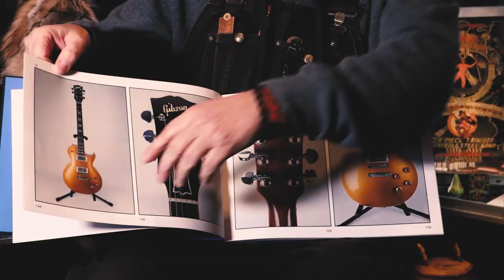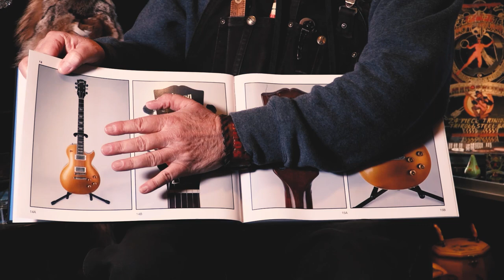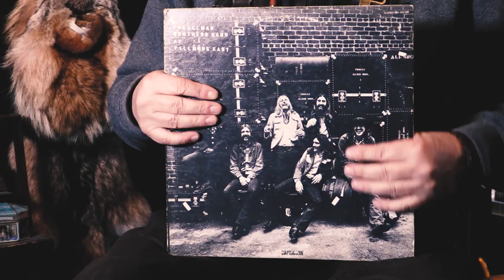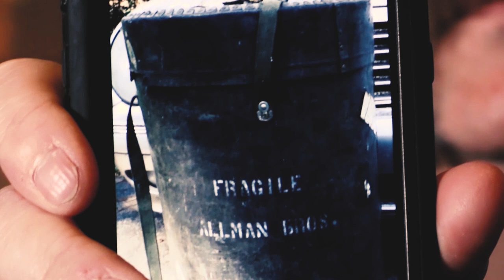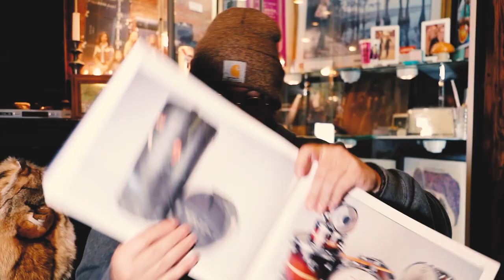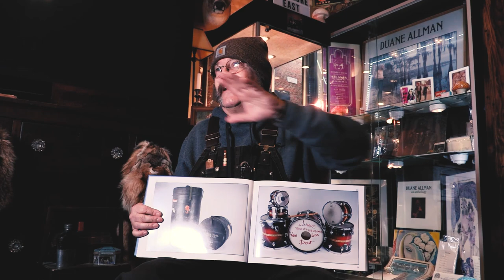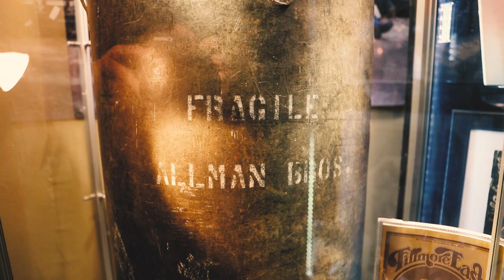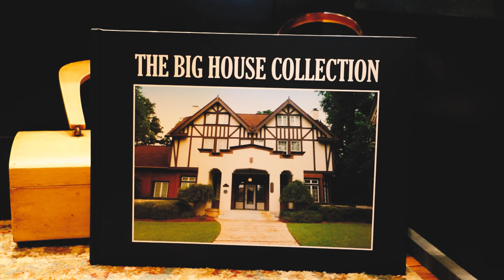The lost Allman Brothers Road Case. (The Jack Latimer Story)